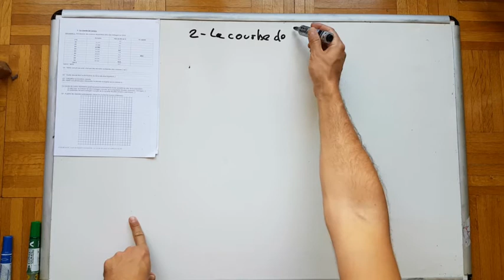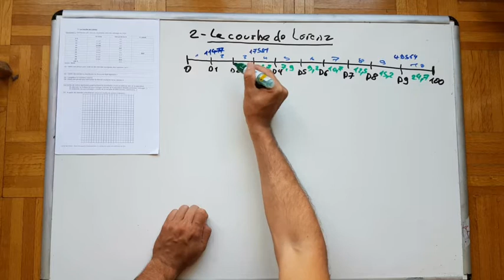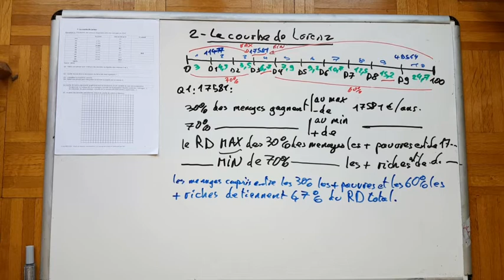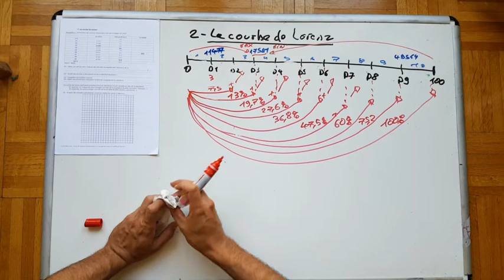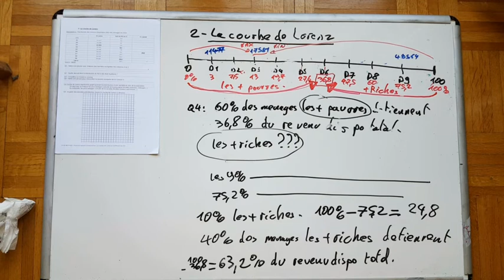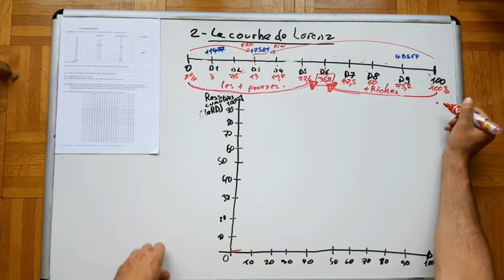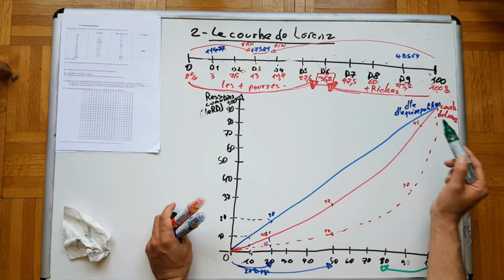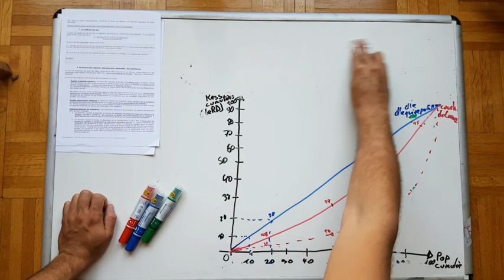La mesure des inégalités. 2/3: la courbe de Lorenz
Présentation du 2ème outil de la mesure des inégalités: la courbe de Lorenz